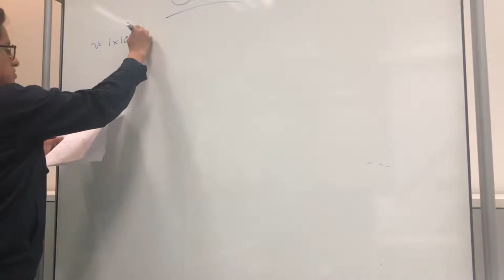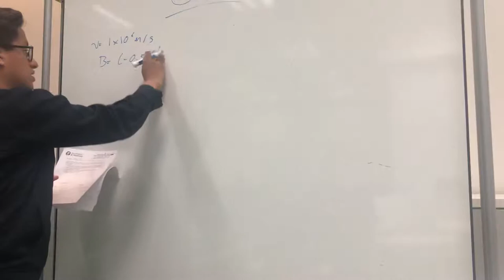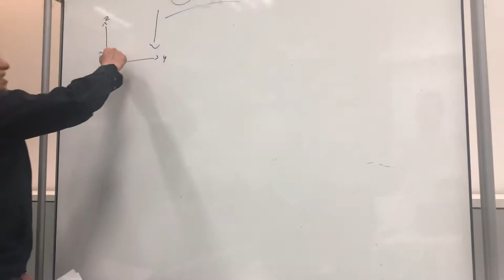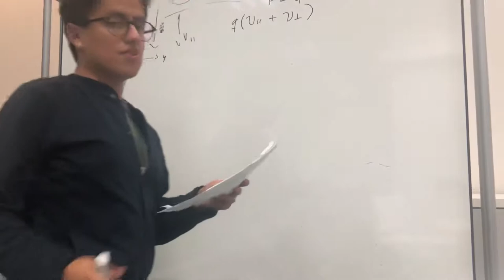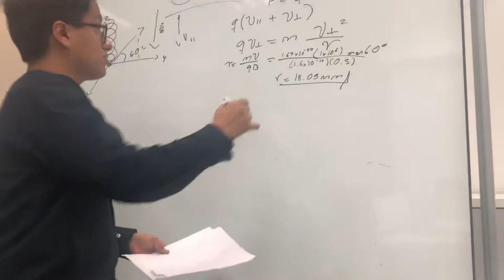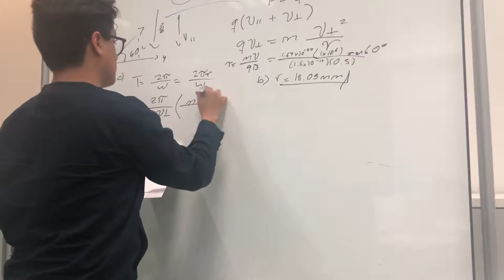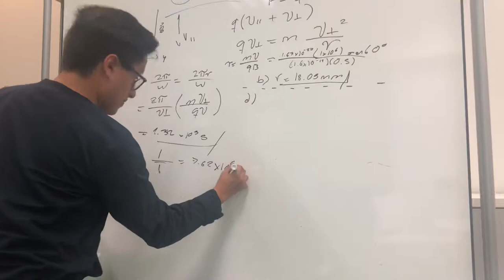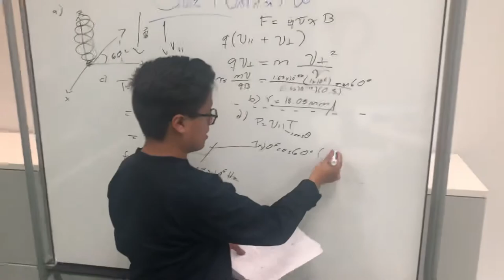Quiz 1. Unidad 8. EyM.